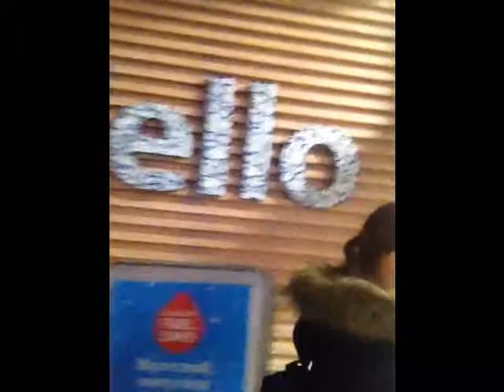Trip to get the Tree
So my flat mate Kerry went to Tescos to get our Christmas tree! So I'd bring the internet with us. :) x